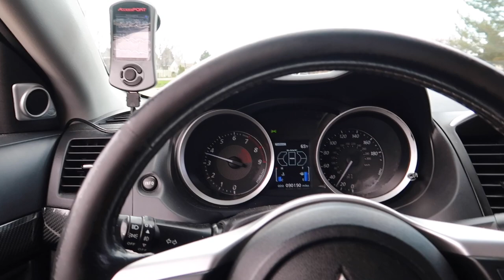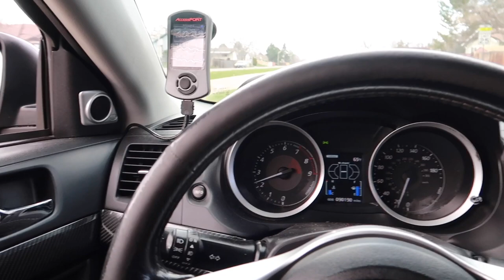COMO INSTALAR AMORTIGUADORES DE COFRE EN EL EVO X Y ROTACION DE LLANTAS | APTunning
Links Donde Compro Cosas para el Carro:

Amartiguadores de cofre:
Rear Bumper Brake w/Sequential Turn Signal-
Dynamic Smoke LED Side Marker-
Vland Red demon eye Evo X Headlights-
Vland black out evo x tailights-
Link para los Birlos
Link para las Vland Tailights
Link para las mudflaps
Link para las letras de evolution x
Link para el carbon fiber wrap
Link para el fusible
Link Vland Headlights/Luces
Link Demon Eyes LED bulbs
Link Fibra de Carbono hood scoop